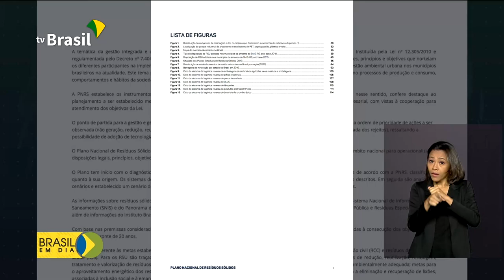Plano Nacional de Resíduos Sólidos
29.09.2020 - O Ministério do Meio Ambiente recebe, até 30 de setembro, sugestões e contribuições da sociedade sobre a gestão do lixo no Brasil. O objetivo é colocar em prática o Plano Nacional de Resíduos Sólidos.